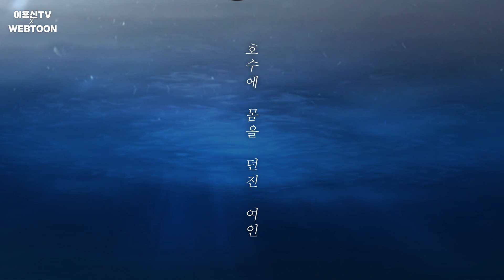웹툰더빙🎙그 기사가 레이디로 사는 법ㅣ이용신X이호산 성우ㅣ그.레.사 더빙툰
[더빙으로🎙웹툰 미리보기]
이어폰 필수🎧인 거 아시죠?

[웹툰 [그 기사가 레이디로 사는 법] | 원작:성혜림/그림:Ink/글:아인]

에스텔이 레이디로서 살아가는 풀 스토리가 궁금하다면?

[이미지 출처/제공 - ⓒ투유드림]

🎙성우진:
- 루시펠라,에스텔,하녀: 이용신
- 제더카이어,버나드,기사들: 이호산